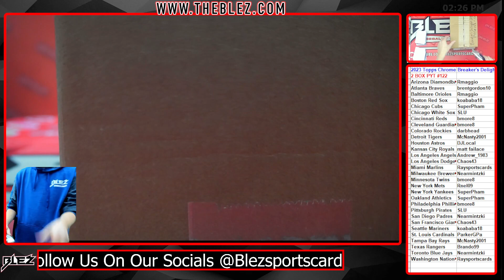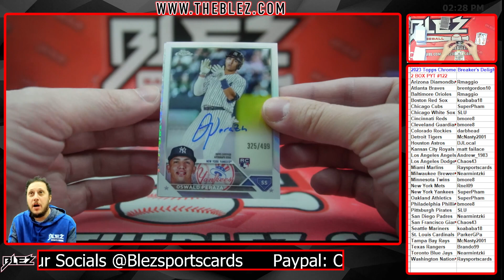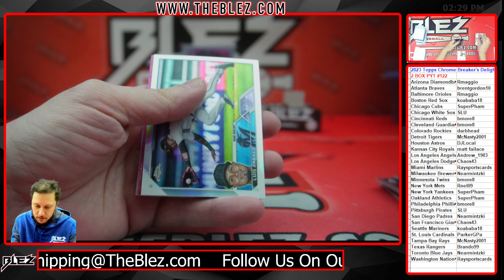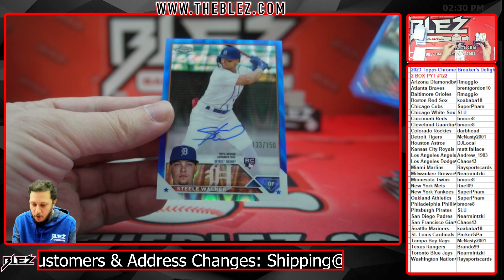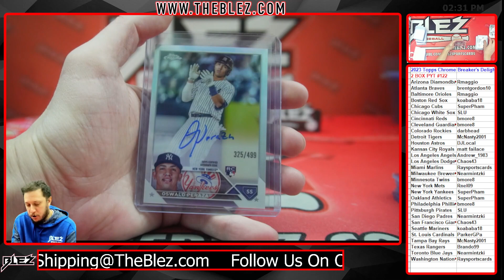2023 Topps Chrome Breaker's Delight 2 BOX BREAK #122 Pick Your Team